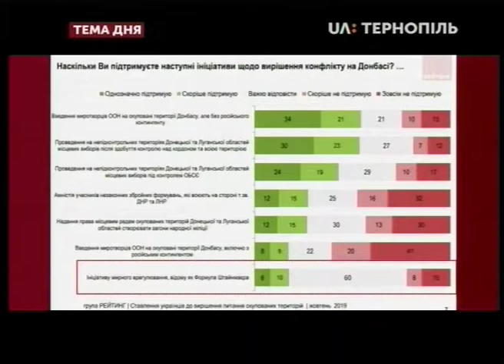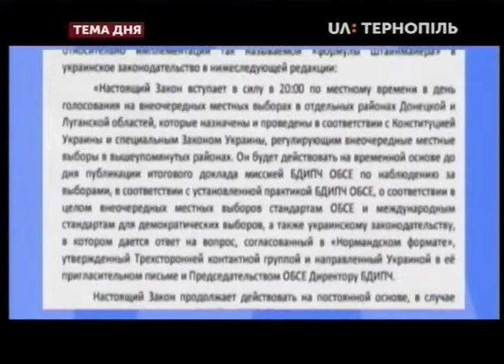Тема дня - Тернопільські депутати та активісти проти ""формули Штайнмаєра""